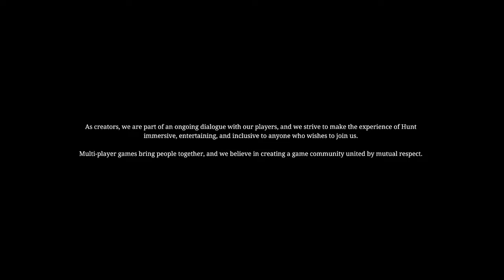[Full HD 16:9] Death Is a Bird Flying - Hunt Showdown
Soundtrack :
Death Is a Bird Flying · Dominik Zingler, Nicolette Stewart & Port Sulphur Band
Death Is a Bird Flying (From: Hunt: Showdown)

Recorder:
Nvidia Geforce Experience Highligh

00:00 | Prologue
00:38 | Intro
00:55 | Content